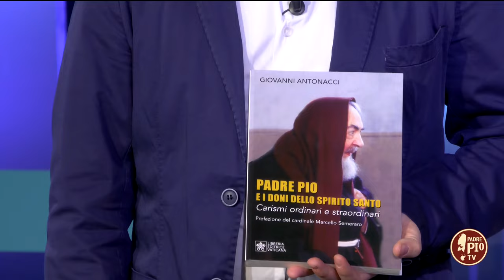Padre Pio e i doni dello Spirito Santo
Intervista a don Giovanni Antonacci